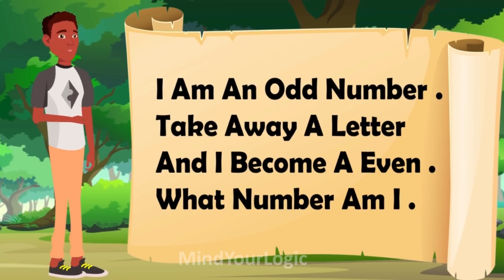আপনার IQ টেস্ট করার জন্য বাংলা ধাঁধা ( part 4 ) | Riddles in Bangla | bangla dhadha